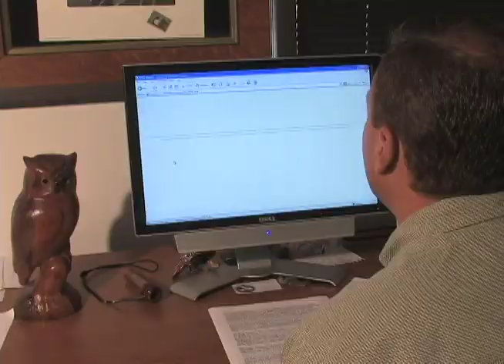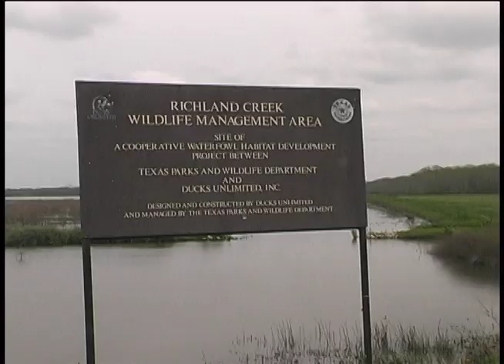River reborn - Texas A&M AgriLife efforts on the Trinity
Texas A&M AgriLife Extension and Research are working with landowners along the Trinity River to help  water quality and quantity. Video by Texas A&M AgriLife Communications.